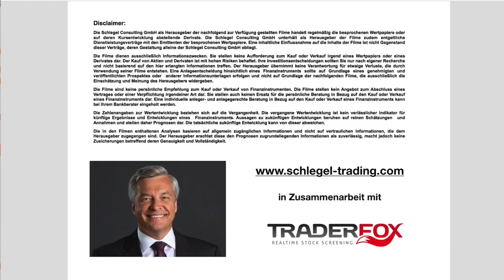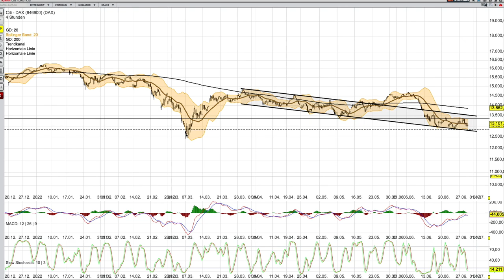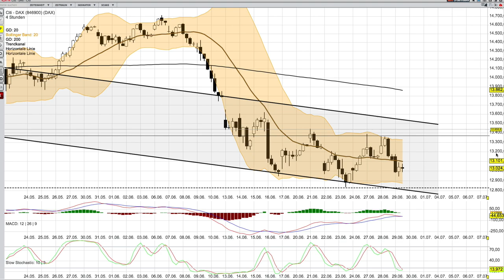DAX Analyse ab dem 30 Juni - Fischen im Trüben-